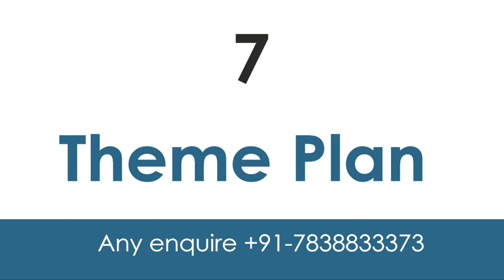The Interior show | how to do interior designing work | इंटीरियर कराने का आसान तरीका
इसलिए आपके पास बहुत अच्छा मैनेजमेंट और कम्युनिकेशन स्किल भी होनी चाहिये, और साथ ही आपका काम रचनात्मक होना चाहिए. किसी भी पेशेवर करियर के साथ सफल होने के लिए एक निश्चित स्तर की शिक्षा और अनुभव बहुत आवश्यक होता है.